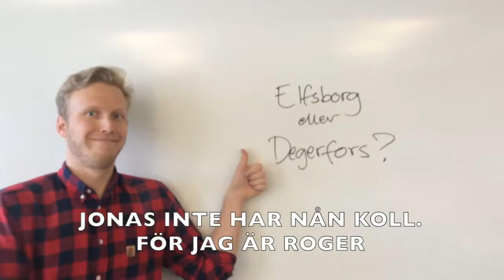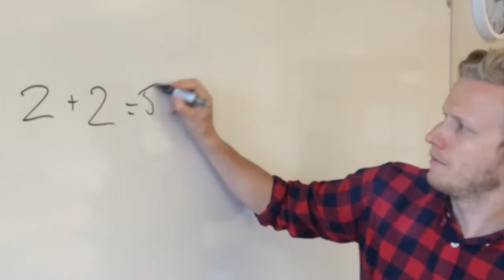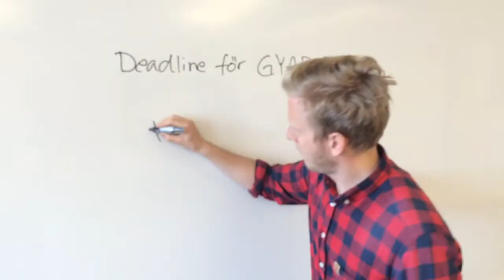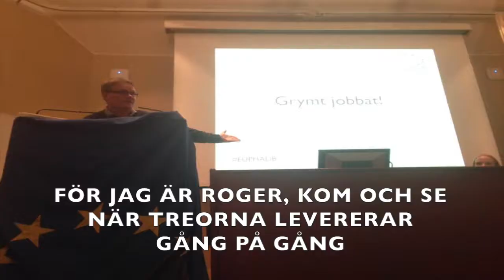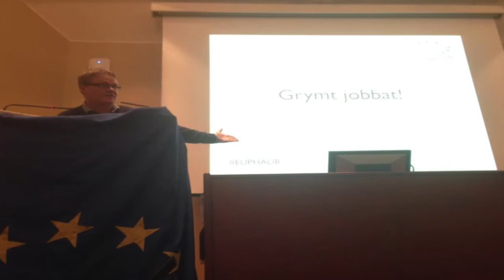ROGER – the movie